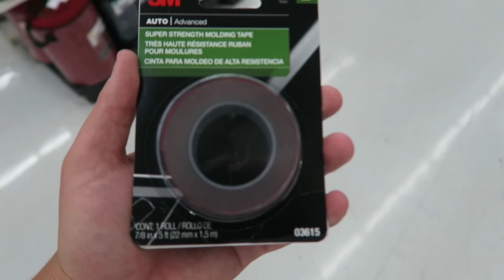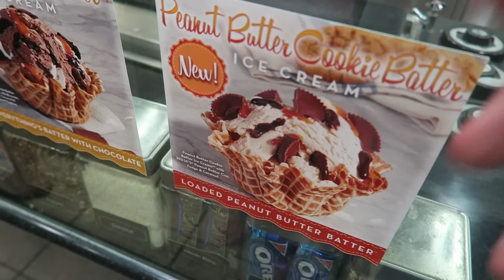HUGE EXPLOSION!! (CAUGHT ON CAMERA)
FAN MAIL:
CODEE YOUNT